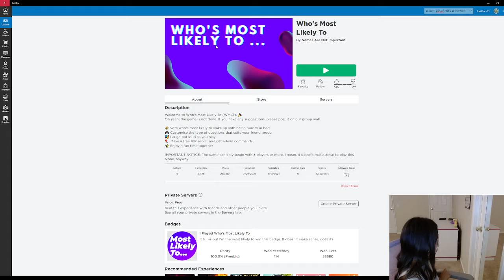Playing Who's Most Likely To in Roblox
Playing Who's Most Likely To you pick the person that most likely to do what it said in Roblox.